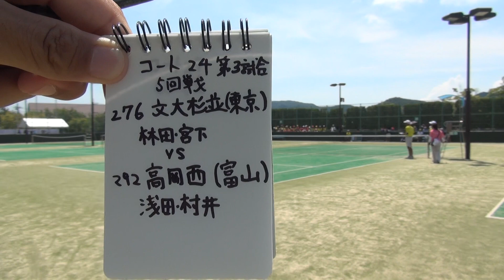2016年IH ソフトテニス 女子 個人 5回戦 林田・宮下（文大杉並）vs 浅田・村井（高岡西）